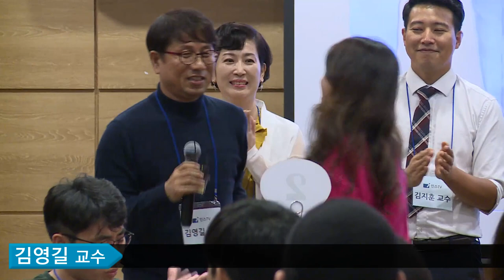2019 인스TV 합격자 간담회 - 교수님 축하말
2019 인스TV 합격자 간담회 - 교수님 축하말